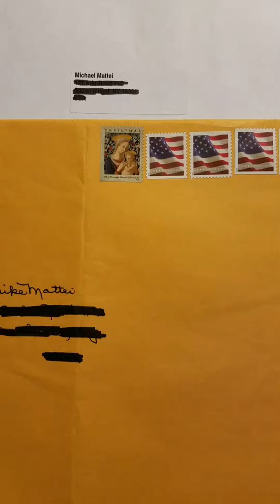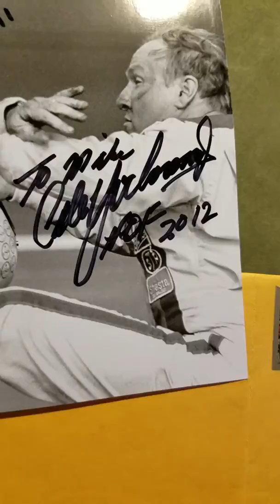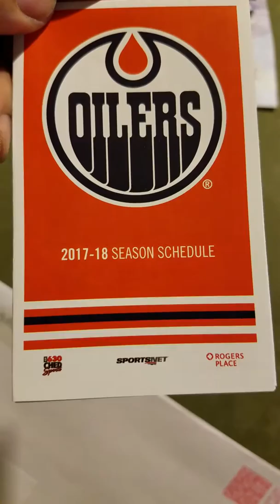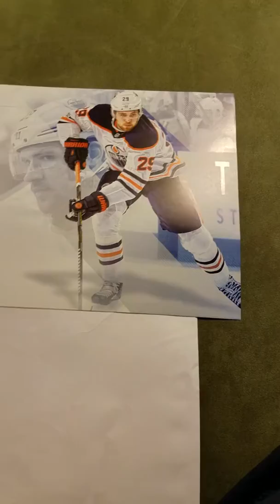Mail box goodness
1 TTM SUCCESS 1 FAN PACK